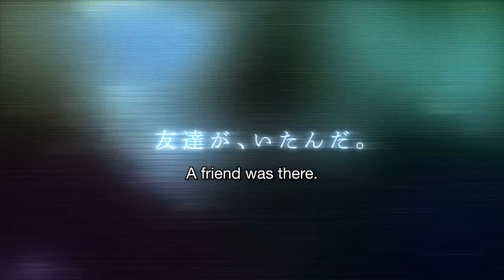Expelled From Paradise New Movie Trailer | English Subtitles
"Rakuen Tsuihou" (Expelled From Paradise) is a mecha anime that has received a sequel movie and released a trailer.

Synopsis: In a future where a massive disaster has devastated Earth, most of humanity has abandoned their physical bodies and relocated in digital form to DEVA, an advanced space station orbiting the ravaged planet. Free from the limitations of traditional existence, such as death and hunger, the inhabitants of this virtual reality reside in relative peace until Frontier Setter, a skilled hacker, infiltrates the system and spreads subversive messages to the populace.

Labeled a threat to security by authorities, Frontier Setter is pursued by Angela Balzac, a dedicated member of DEVA's law enforcement. When the hacker's signal is traced to Earth, Angela takes on physical form, transferring her consciousness to a clone body and traveling to the world below in order to deal with the menace. On Earth, she is assisted by Dingo, a charismatic agent, and during her journey to uncover the mystery behind Frontier Setter, she gradually discovers startling realities about the wasteland some of humanity still refers to as home, as well as the paradise above.